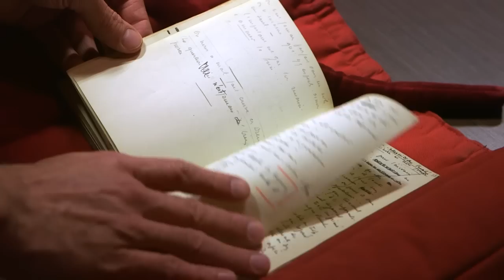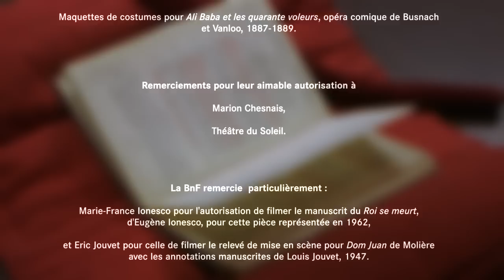La robe de Juliette de Jean Cocteau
Découvrez la robe de Juliette, pièce emblématique des collections des Arts du spectacle de la Bibliothèque nationale de France, créée par Jean Hugo pour Jean Cocteau.